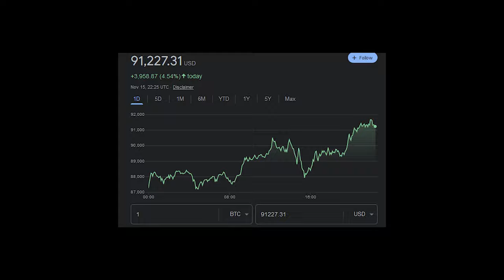Club Penguin’s Endgame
Remember waddling around Club Penguin, throwing snowballs, and meeting friends in the virtual igloo? For many of us, it was more than a game—it was a childhood. But behind those snowy landscapes and colorful puffles lies a story Disney would rather keep buried. Why did they really shut down Club Penguin? And what secrets are hidden beneath its frozen surface?

Do you miss Club Penguin? Share your favorite memories in the comments… if you dare to know the truth!